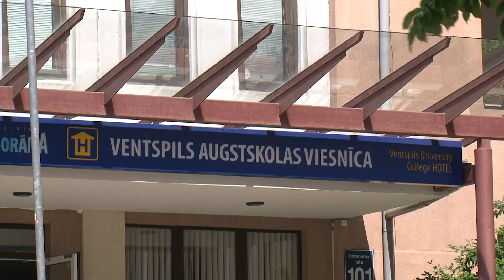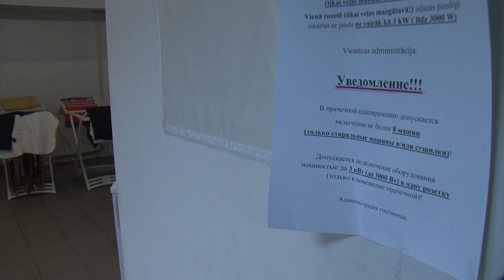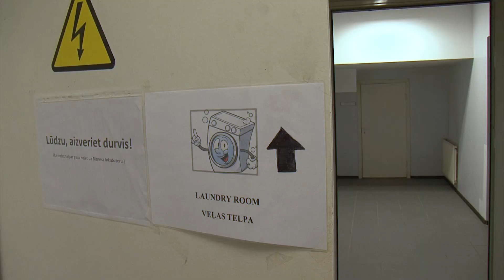Украинские беженцы в Вентспилсе делят быт со студентами